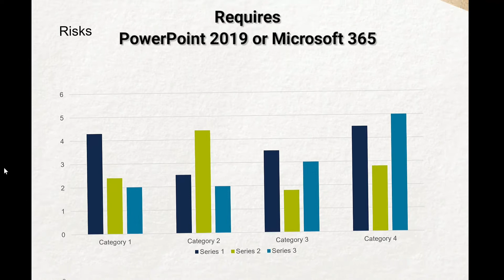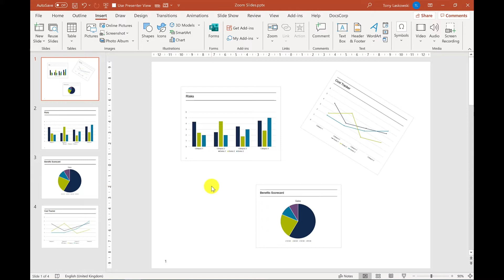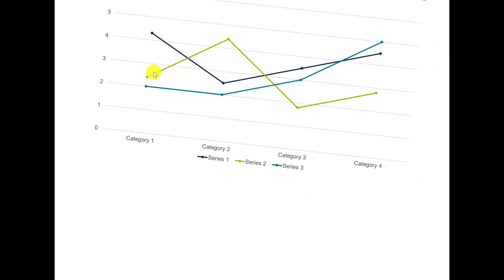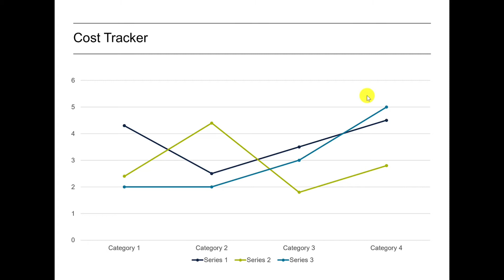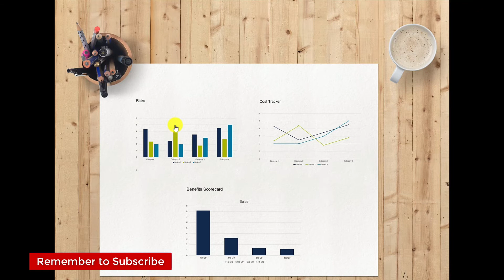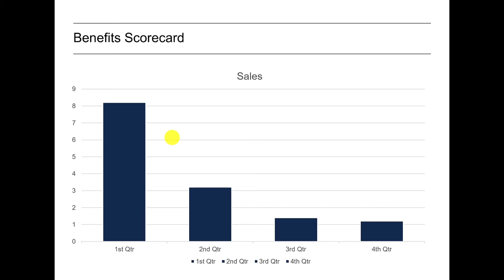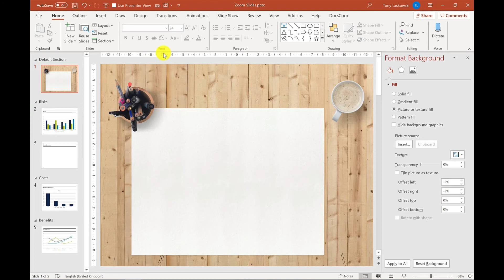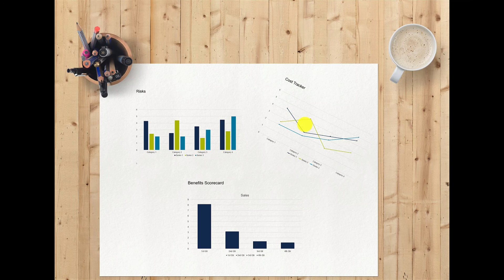How to Zoom Slides in PowerPoint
Learn how to zoom slides in PowerPoint. Using Zoom in your PowerPoint Presentations can help to make your slides more engaging.

Requires PowerPoint 2019 or Microsoft 365 Subscription.